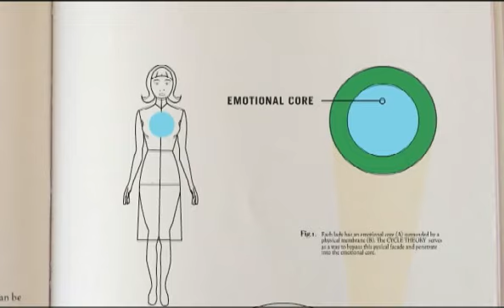The Cycle Theory- Trailer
One man. One theory. Oh so many possibilities for love. Andre has perfected a theory that guarantees constant female companionship and he wants you to share the wealth. Join Andre as he examines and illustrates a new way to see relationships.